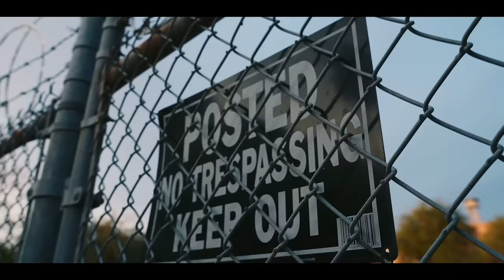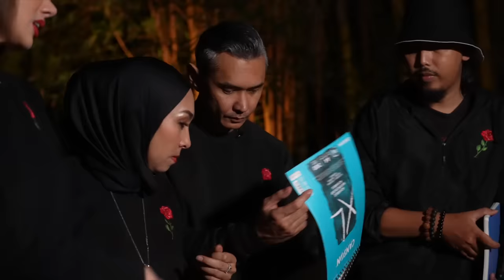Disambut Wewe Gombel – DMS [ Penelusuran ]